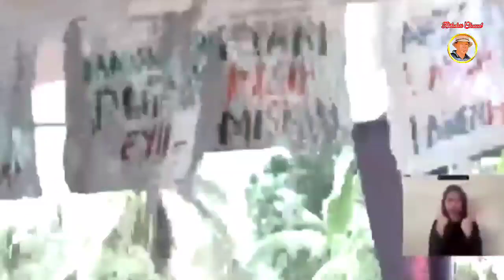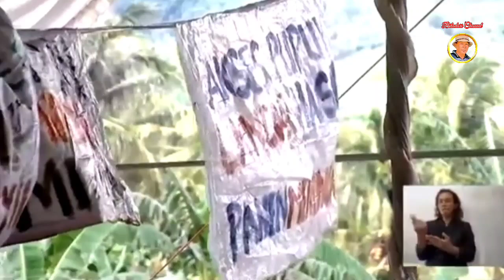MALAM TADI DEBAT, SIANGNYA PETANI GORONTALO DESAK ANIES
Desak Anies merupakan sebuah acara untuk menggali ide dan gagasan dari Anies Baswedan, acara ini telah diselenggarakan hampir diseluruh Indonesia